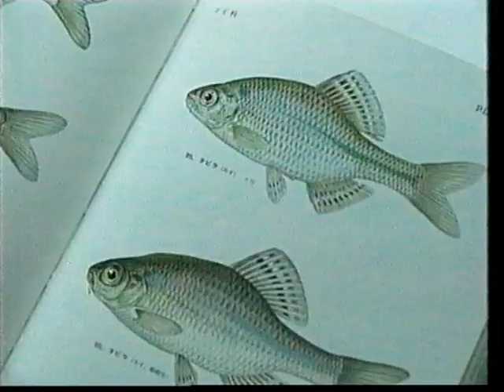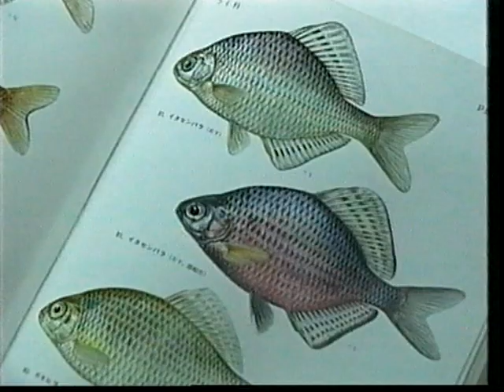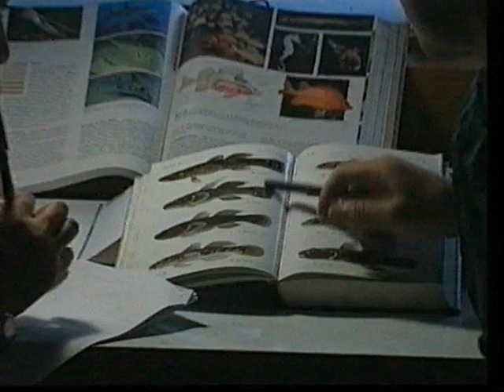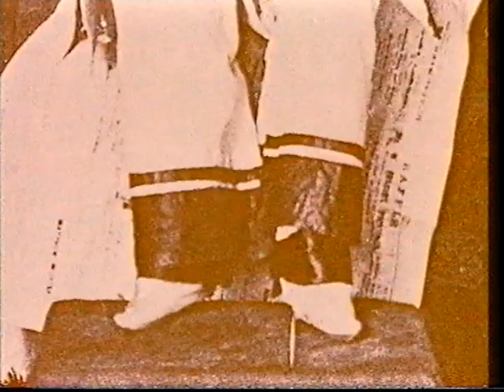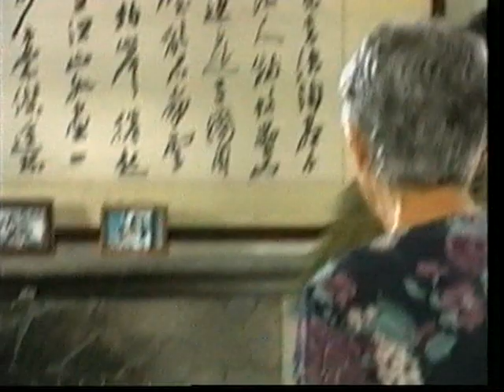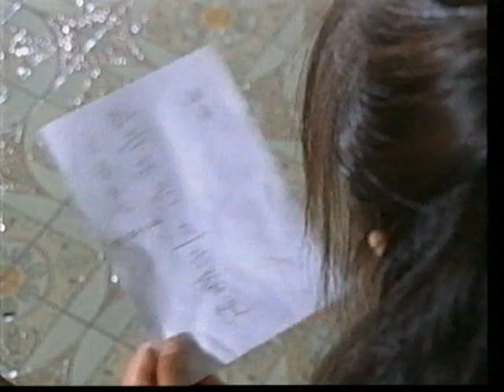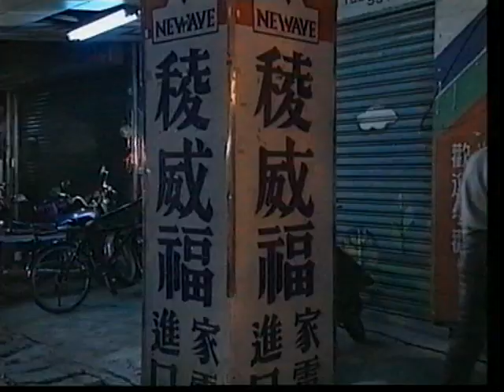conscience full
CONSCIENCE. Part Three of JOURNEY TO THE CENTRE OF LOVE. Scriptwriter and Executive Producer John Wijngaards.